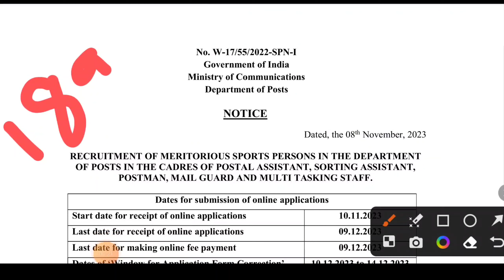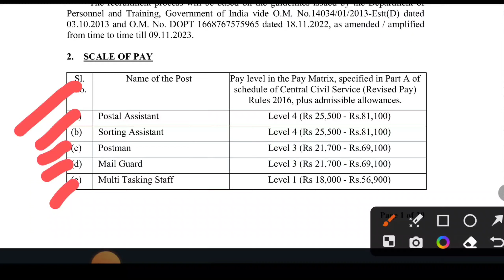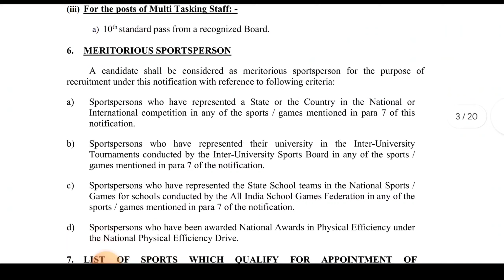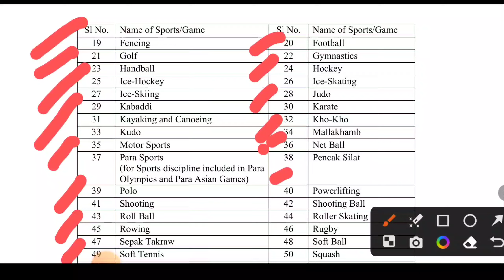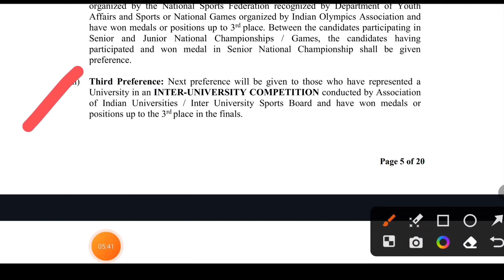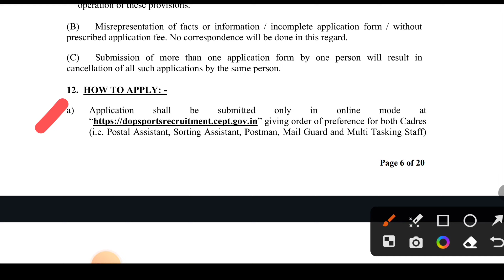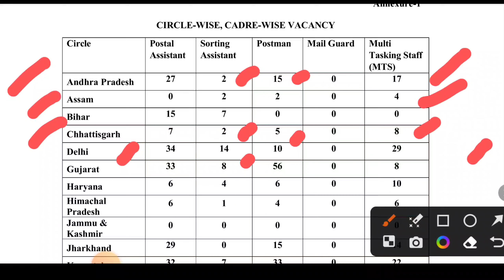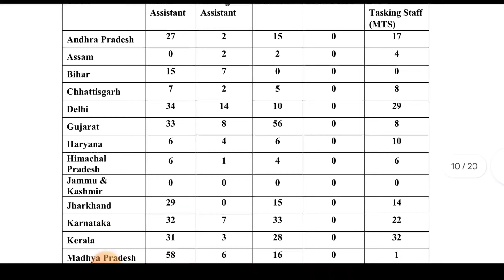India Post Sports Quota Recruitment 2023 // India Post Sports Quota Notification 2023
yours Query:-

Delhi post office sports quota jobs 2023 Haryana post office recruitment 2023 Rajasthan Indian postal Circle sports quota recruitment 2023
Chief postmaster general Sports Quota Recruitment 2023
Postal sports jobs 2023
Chhattisgarh India Post Sports Quota Recruitment 2023
Himachal Pradesh India Post Sports Quota Recruitment 2023
Jammu and Kashmir India Post Sports Quota Recruitment 2023